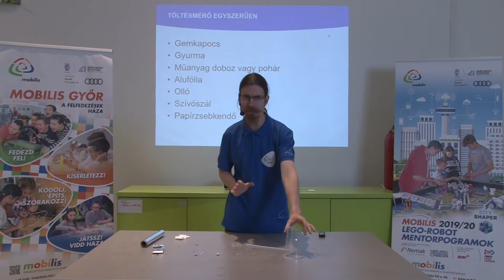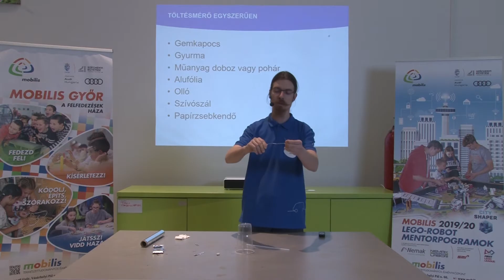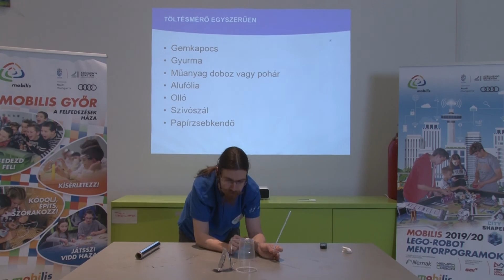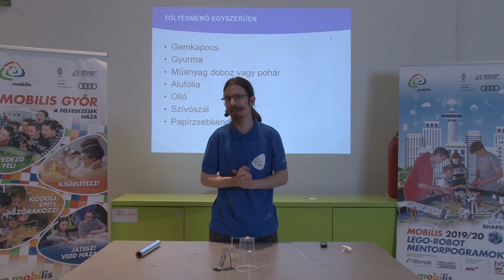Természetismeret 6. osztály - Elektromosság - Töltésmérő